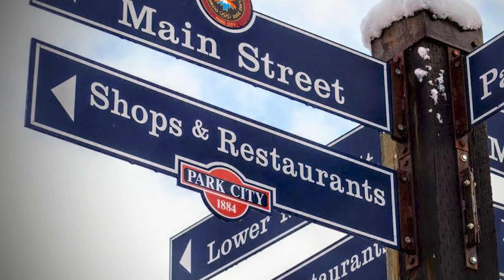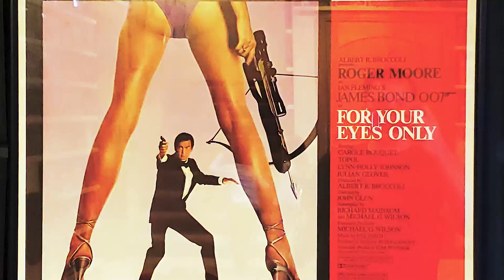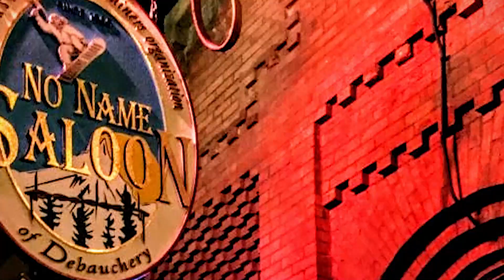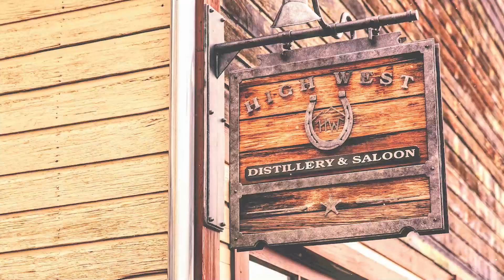Park City 2020